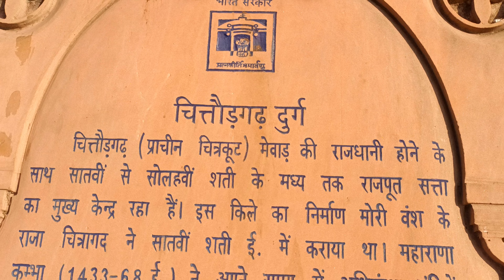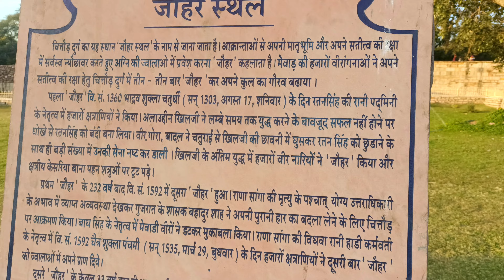आगऐ चित्तौड़गढ़ घूमने 🤩| Chittorgarh Fort Rajasthan | RS Jarwal Vlogs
rs jarwal vlogs
jarwal vlogs
Chittorgarh fort hindi history
Chittorgarh fort history
Chittorgarh Fort photos
chittorgarh fort
fort history
Rani padmavati
fort
padmavati johar